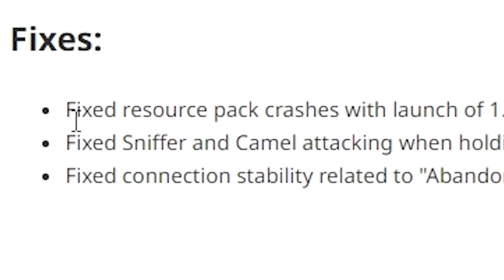Why I Created This Immortal Camel...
Why I Created This Immortal Camel, How i stole max hearts/infinite hearts on this minecraft smp to get revenge, this was using lifestealing every hearts on this smp using traps on your friends in minecraft, this is similar to the Lifesteal SMP in which we do the Why I Burned The World to get over 100 wardens in full netherite and get revenge on our friends by fooling them with a real life netherite wardens in minecraft